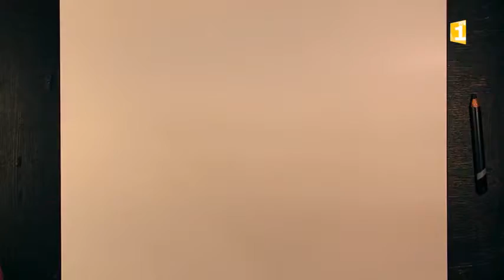Portraits de Polynésie - Episode 8 - Barthélémy